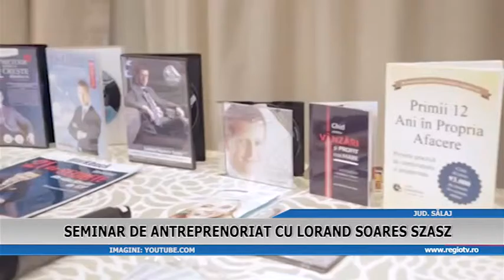SEMINAR DE ANTREPRENORIAT CU LORAND SOARES SZASZ